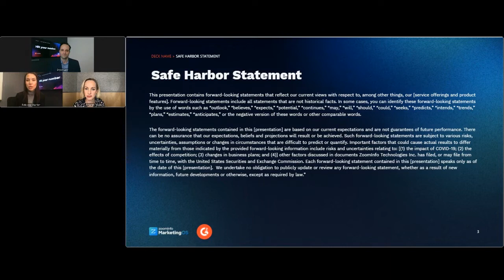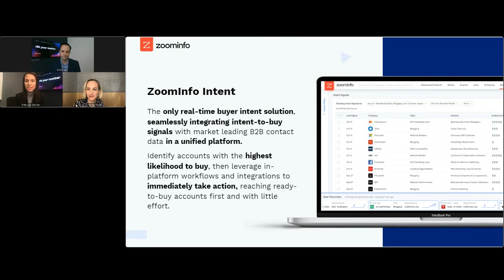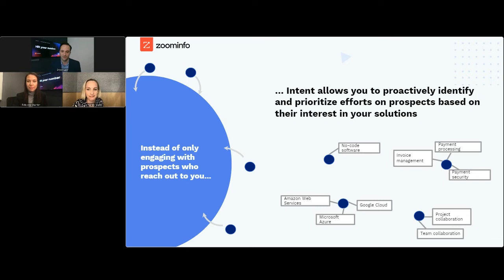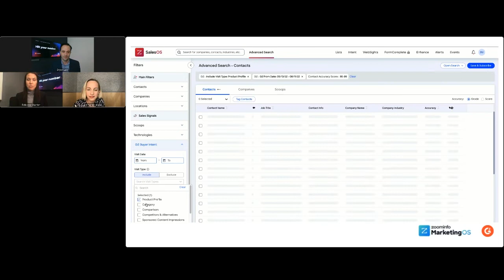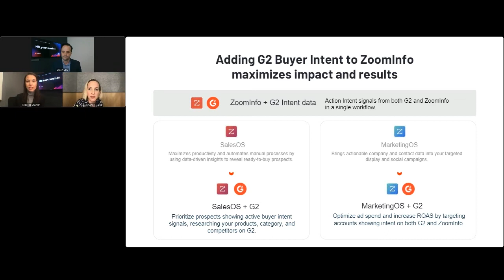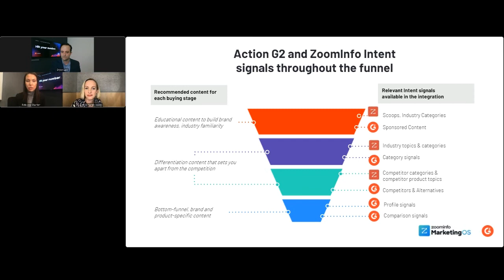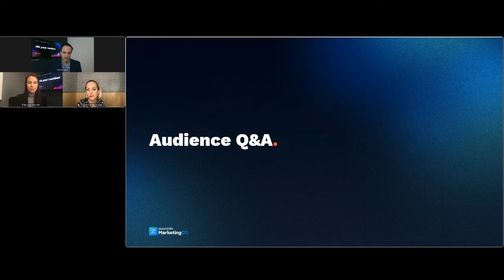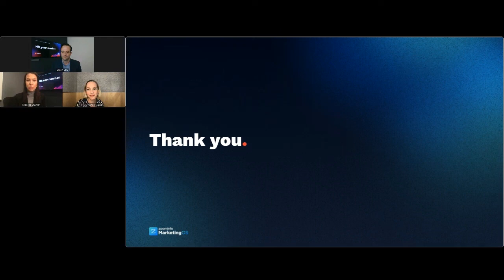Why Integrated Full Funnel Intent Data is Critical for Your GTM Success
Intent data gives businesses a leg up on competition and drives a high volume of qualified opportunities through the pipeline, delivering a higher average deal size of best-fit accounts.

Watch this webinar to hear how Amanda Malko, CMO of G2 and Bryan Law, CMO of ZoomInfo share advice for business leaders to take a data-driven approach to their go-to-market strategies, and integrate multiple intent data sources to make it simple for their teams to access and maximize revenue opportunities.